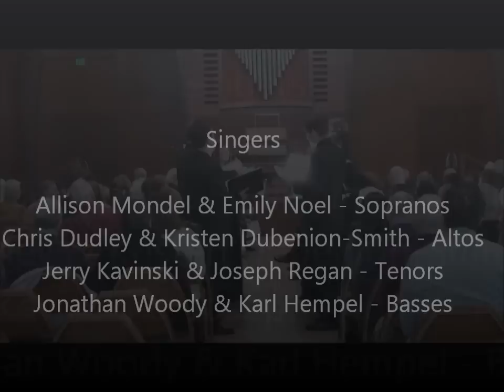Hush my dear one.wmv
Recorded Live at the University of Tampa, February 12th, 2012.

Singers

Allison Mondel & Emily Noel - Sopranos
Chris Dudley & Kristen Dubenion-Smith - Altos
Jerry Kavinski & Joseph Regan - Tenors
Jonathan Woody & Karl Hempel - Basses